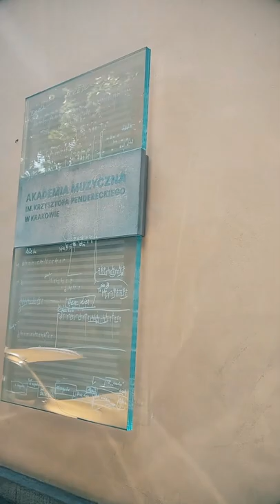#21 Vlog ISJA 2022, 26 Międzynarodowa Letnia Akademia Jazzu/26th International Summer Jazz Academy